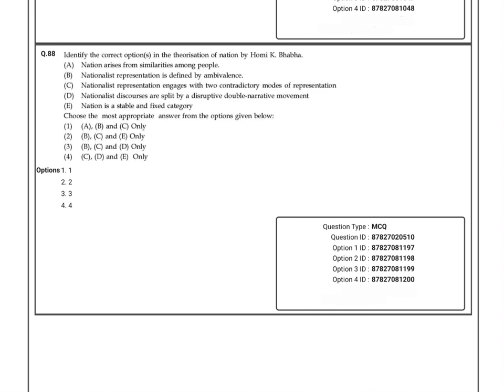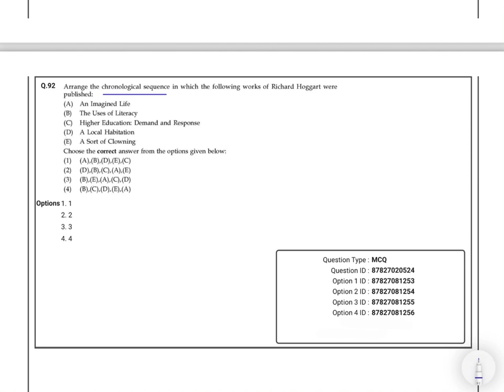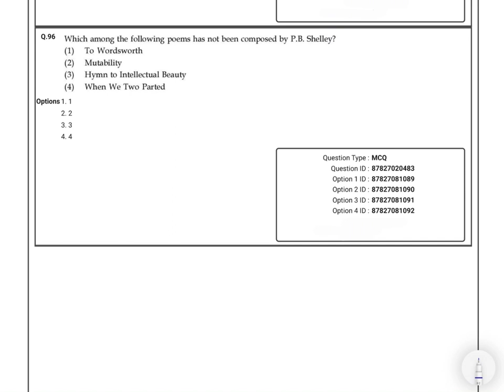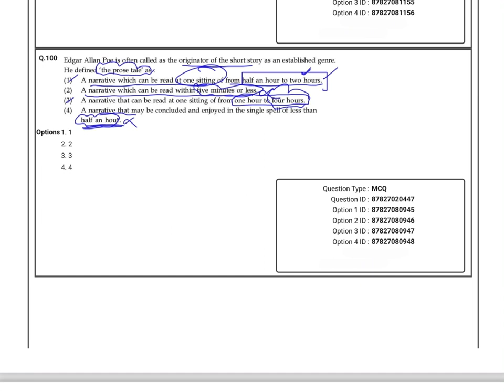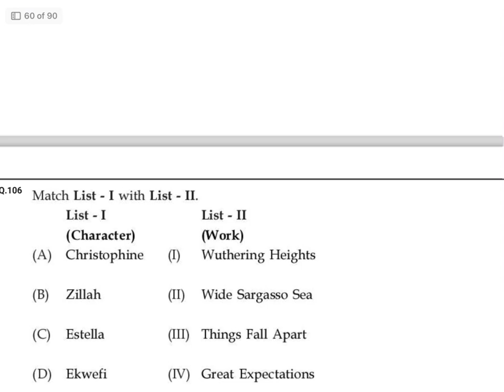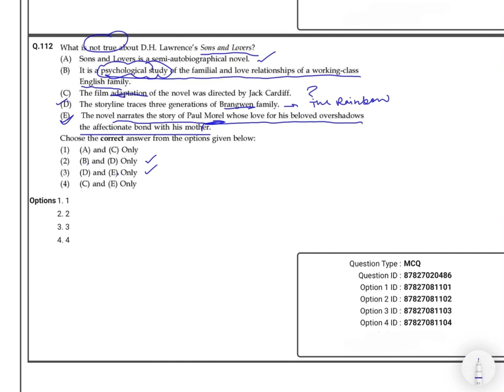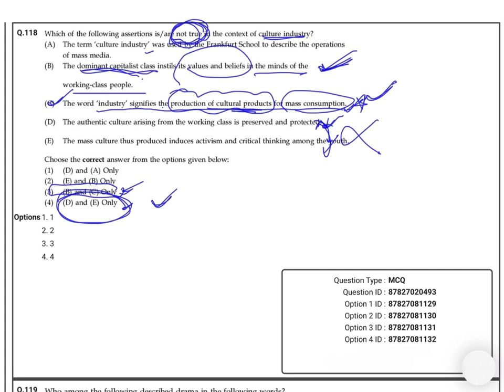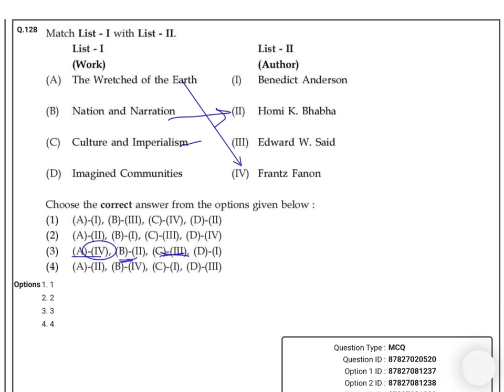Felt that UGC NET 2023 English was difficult? Watch this!